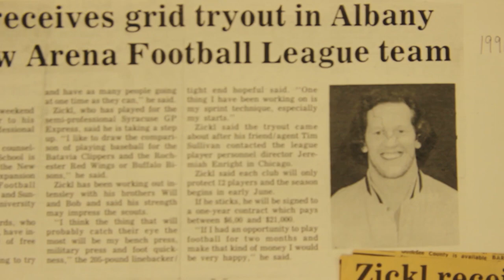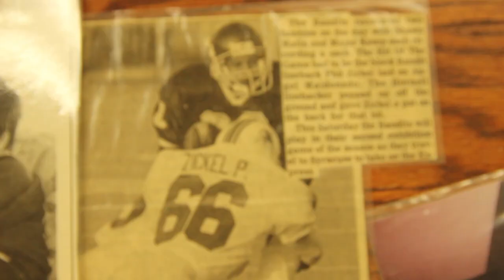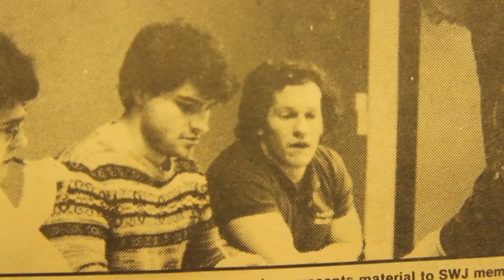Phyzical: The Phil Zickl Story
Former UB football player Phil Zickl has been defying odds for his entire 55-year life. He’s an anomaly in every sense.

He’s played football into his fifth decade but he almost didn’t make it out of the womb alive. He grew up with coordination problems but says he’s most comfortable on the dance floor and on a football field. He was born dyslexic, but became an avid reader. He was a frat brother at UB but claims he’s never been drunk. He’s known for big hits on the field but his father can never once remember his son losing his temper. The only concussion Zickl ever sustained came during an old-timers wrestling match for his Batavia, New York high school.

And in an age where concussions and football are synonymous and NFL players in their twenties are leaving behind millions in fear of head trauma and other injuries, a 55 year old playing football for nothing seems even more odd.

The logical questions are how and why?

How does Phil Zickl still play football? And better yet, why does he still play?